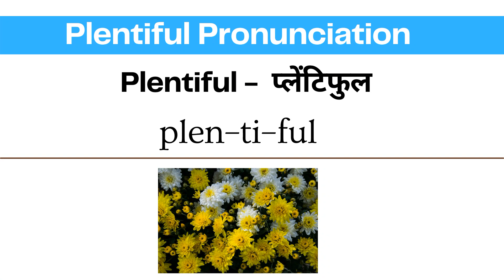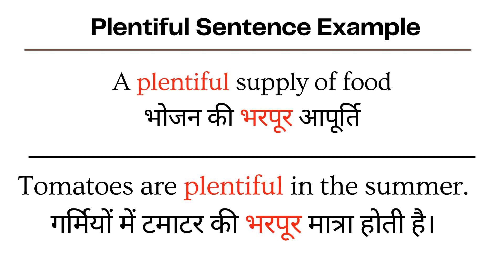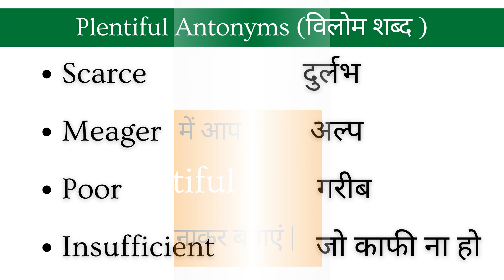Plentiful Meaning in Hindi | Plentiful kya hota hai | Plentiful ka hindi me matlab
Plentiful Meaning in Hindi Plentiful sentence examples How to use Plentiful in Hindi

Hello and welcome Viewers to LearnTogether - aaiye aaj ke iss video me jantey hai Plentiful ka matlab or uski pronunciation video ke end me dekheygey Plentiful shabdh ka sentence me prayog

to simple shabdo me Plentiful ka matlab hota hai:

ज्यादा
प्रचुर
बहुत
समृद्ध
भरमार
भरपूर

Plentiful Synonyms (Similar words)
Abundant भरपूर
Ample पर्याप्त
Copious अधिक
Bountiful प्रचुर

Plentiful Meaning in Hindi
Plentiful ka hindi me matlab
Plentiful ka matlab
Meaning of Plentiful in Hindi